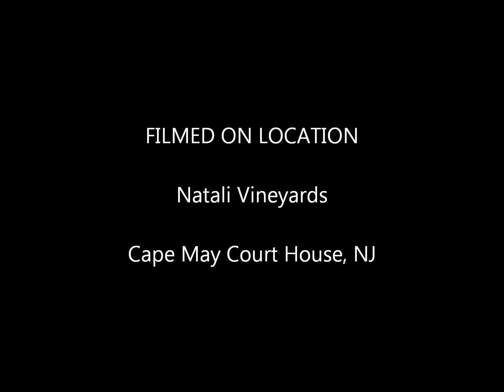Soul Shine Natali Vineyards 2 mpg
Soul Shine playing at Natali Vinyards in Cape May Court House NJ